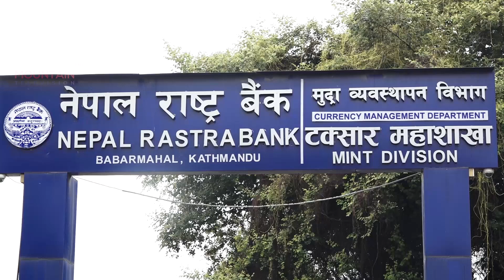यसरी छुट्याईदै छ ब्रेक सु र सुन